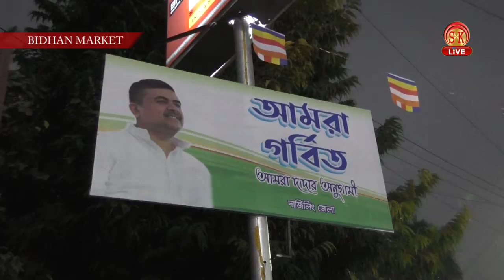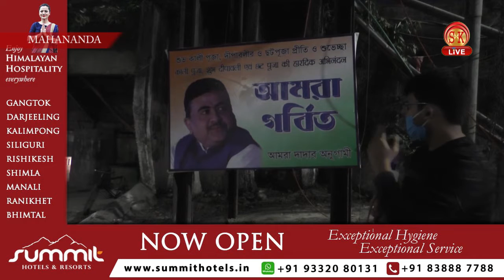তাহলে কি শুভেন্দু অধিকারী বিজেপিতে ফিরে যাচ্ছেন নাকি মুকুল রায় টিএমসিপি ফিরে আসছেন ?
তাহলে কি শুভেন্দু অধিকারী বিজেপিতে ফিরে যাচ্ছেন নাকি মুকুল রায় টিএমসিপি ফিরে আসছেন ? জল্পনা থেকেই যাচ্ছে !